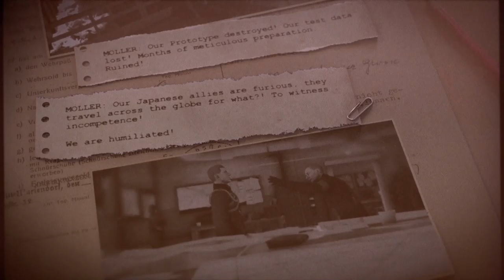SNIPER ELITE™ 5 - #5 FESTUNG GUERNSEY